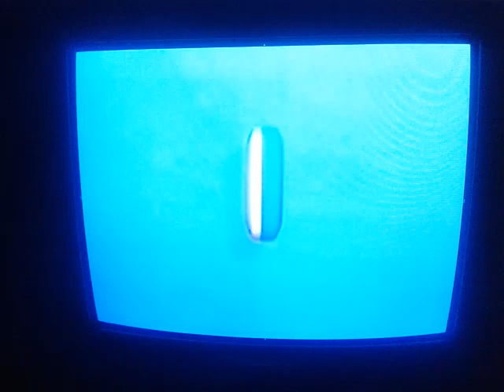NBC Kids Commercial Break (FAKE)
Credit To

The Nostalgia Boy